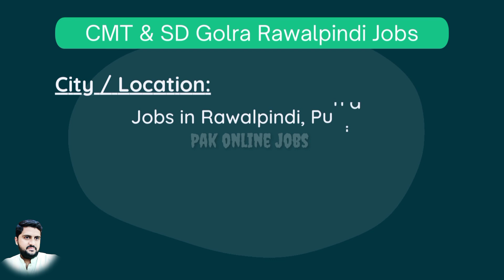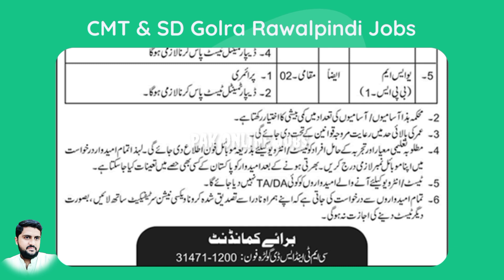CMT & SD Golra Rawalpindi Jobs 2023 || Central Mechanical Transport and Stores Depot Latest Jobs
Positions:
Data Entry Operator (BPS-14)
Computer Technician (BPS-09)
Storeman (BPS-07)
Gate Keeper (BPS-07)
USM (BPS-01)

City / Location:
Jobs in Rawalpindi, Punjab
Sindh Rural (R) , FATA , Azad Jammu & Kashmir - Quota / Domicile
Closing Date:
30/01/2023